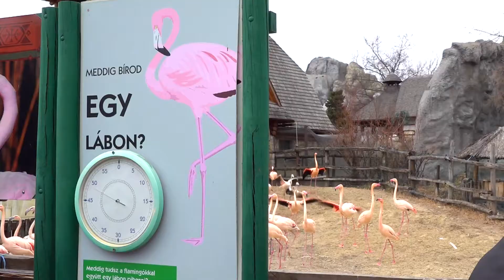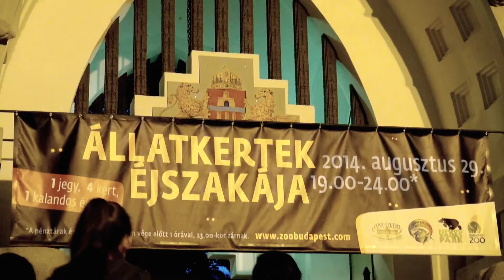Állatkerti szezonnyitó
Pelikánetetés, törpefára mászás, állatkölykök, új állatok - köztük a pudu és a kubai krokodil -, és még számtalan új és hagyományos program várja az idei szezonban is az Állatkertbe látogatókat.